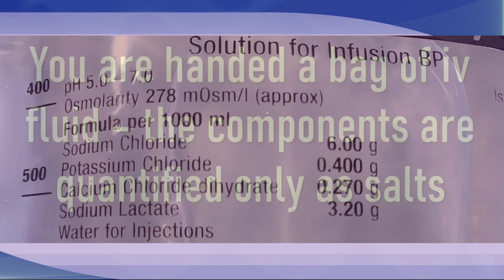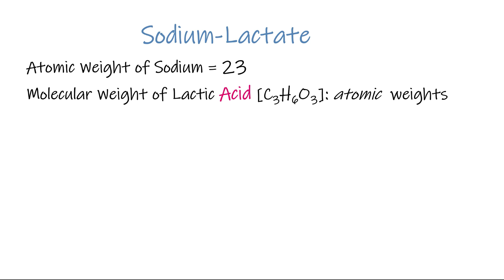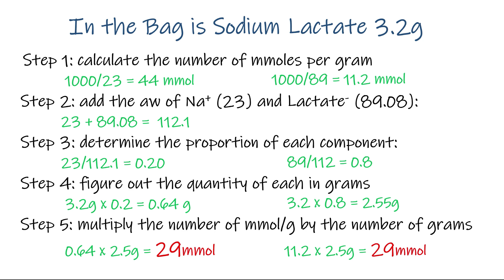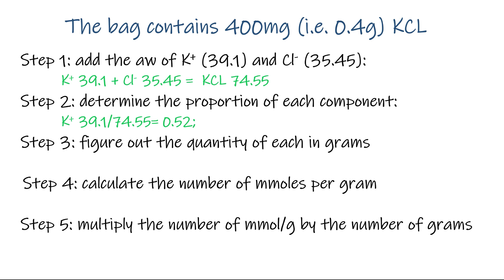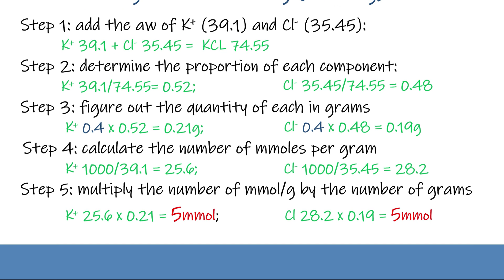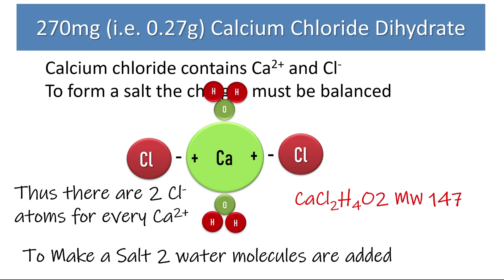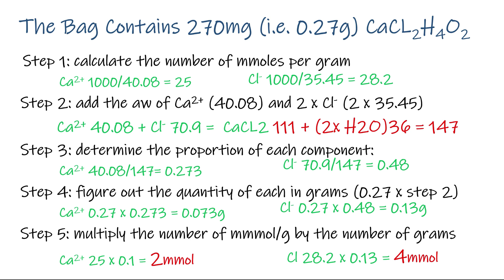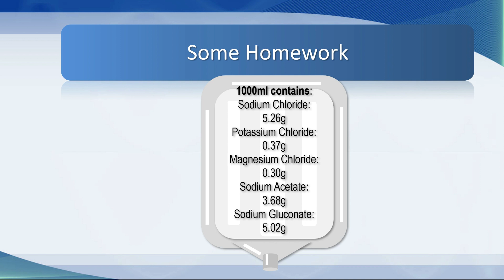More Salt - How to Figure Out What's in the Bag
Grab a pen and paper. Now we know what Ions are what salts are and understand how to calculate the ionic content let us work our way through a couple of examples. You are handed a bag of iv fluid with the contents displayed only in g/L. Let's figure out what is in the bag.

0:00 Introduction
0:20 You Are Handed a Bag of IV Fluid - only salt quantities listed
0:50 Unpacking the Bag
01:40 Sodium Lactate
04:00 Sodium Chloride (NaCl)
05.08 Potassium Chloride (KCl)
07:02 Calcium Chloride
09:30 Repacking The Bag
11.02 Some Homework